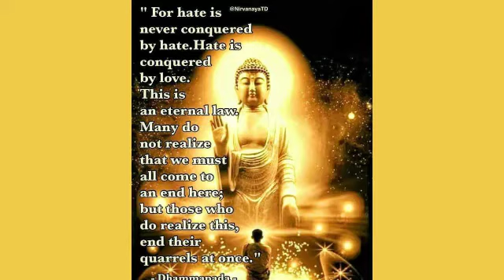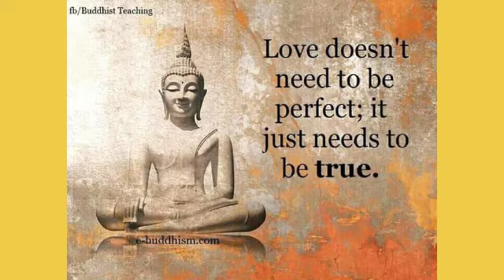||BUDDHA QUOTES FOR REAL LIFE||